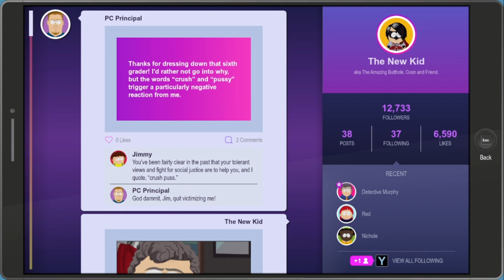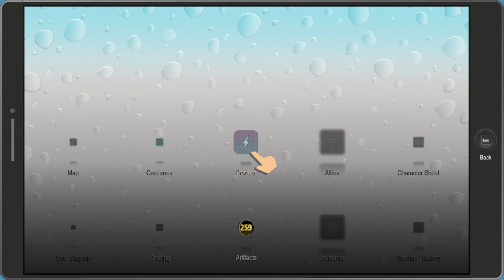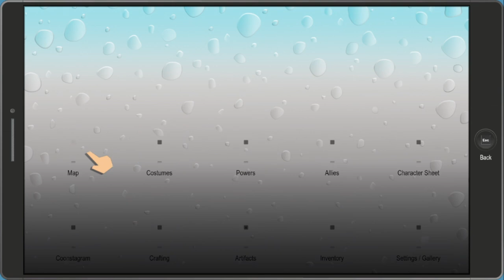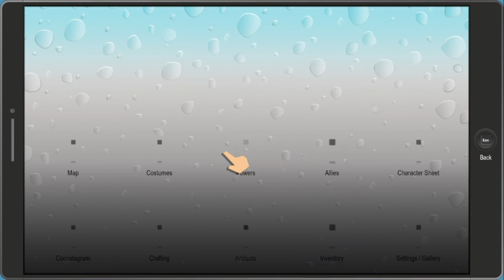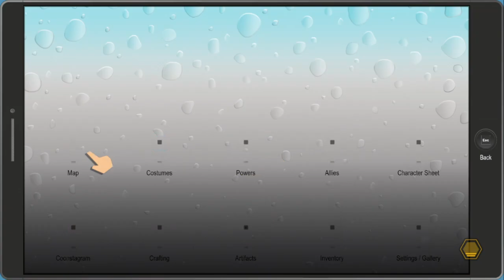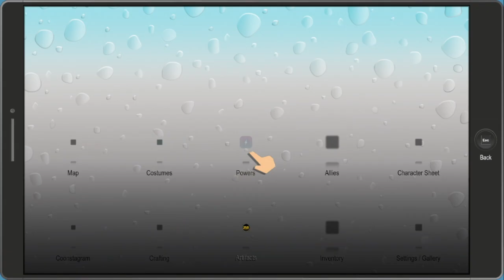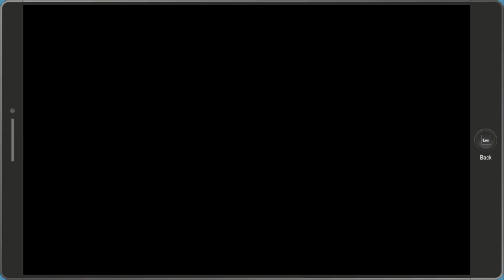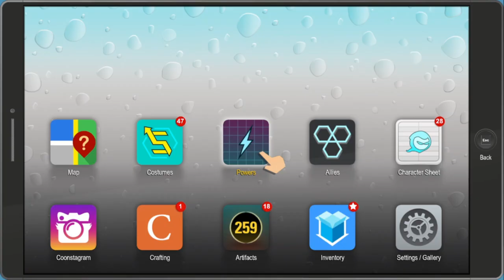South Park the Fractured but Whole Episode 12